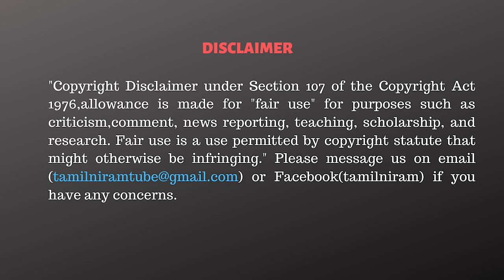ஸ்டாலினை பார்த்து பயந்தாரா திருமா? வெறிகொண்ட சங்கத்தமிழன் | Sangathamizhan Interview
✨✨ Rs.84,000 ❇️
✅Summit T-Shirts.

CAST:
Cameraman      -
Editor                  -